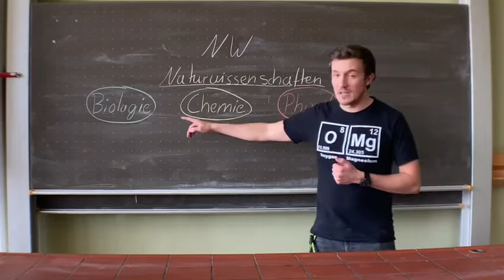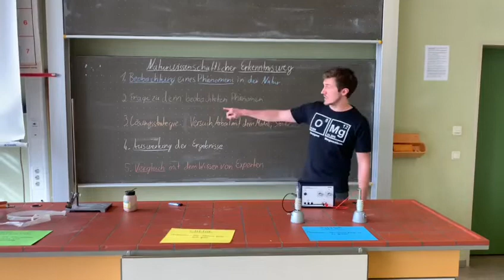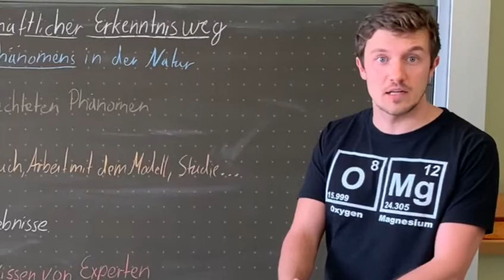Naturwissenschaft an der IGS Schöppenstedt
Der Fachbereichsleiter Lukas Dietrich gibt anlässlich des (ausgefallenen) Tages der offenen Tür einen Einblick in den Unterricht der Naturwissenschaften an der IGS Schöppenstedt.